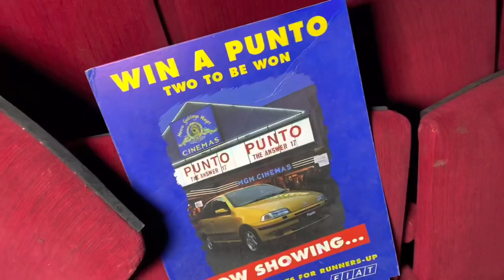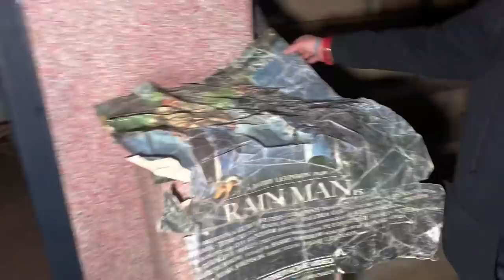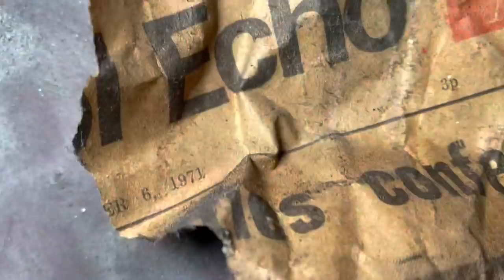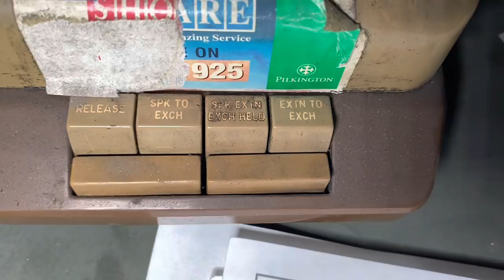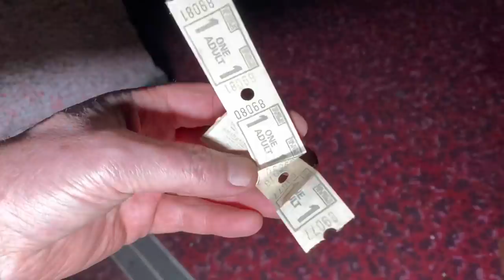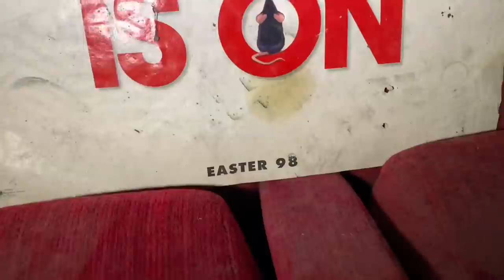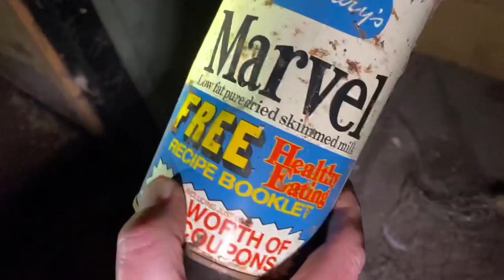This ABANDONED creepy old picture house is full of noises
This once elegant ABANDONED picture house has gone from a hall of opulence to a creepy dark and damp century old building full of bangs and voices from the past
Come with Matt and Andy as we explore the roof  and basements

Findersbeepers